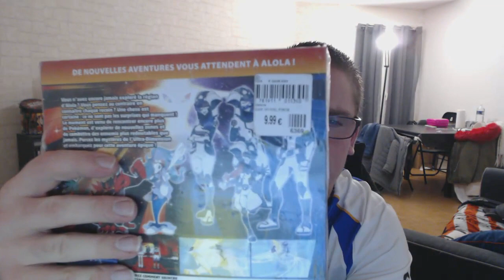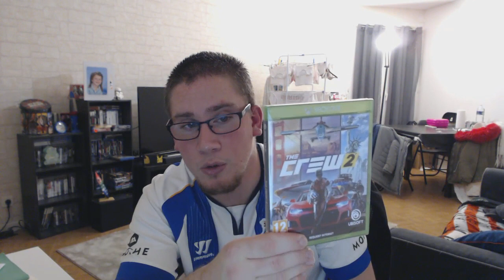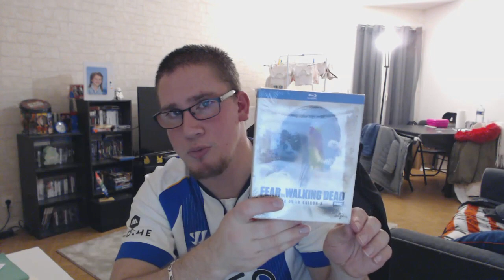Les Soldes D'hiver 2019 Enfin!!!!!!!!!!!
salut a tous toute nouvelle vidéo j'ai enfin pu profiter un peut des soldes en jeux vidéo bon visionnage